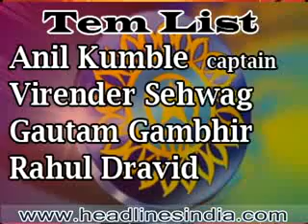Sourav Ganguly in for Australia series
24-hour curfew re-imposed in Orissa district, Manmohan said that it's too early to
talk about PM candidate, Sourav Ganguly in for Australia series, Delhi to get solar cycle
rickshaws developed by CSIR.